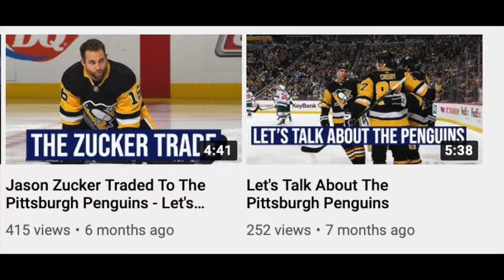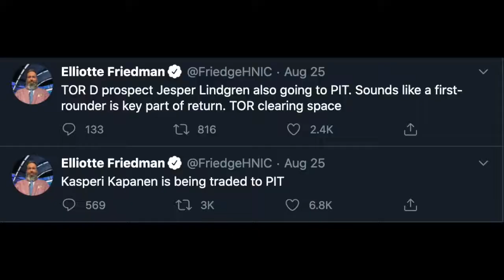The Kasperi Kapanen Trade - What Does It Mean For The Pens & Leafs?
We have our first big trade since the deadline and it's the topic of today's video! What does this trade where the Penguins give up a portion of their future for Leafs forward Kasperi Kapanen mean for them in the short term and the long term? And what will the Leafs do with the draft pick? Let's discuss!